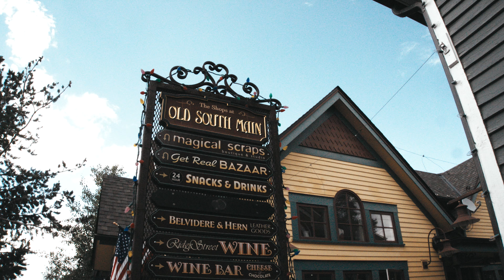Citizen Trailblazer – Robin Theobald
Please join us in celebrating the spirit of trailblazing in honor of our anniversary at Alpine Bank–45 years of working, growing and building Colorado communities with you. We know we are truly in this together. That’s why Alpine Bank proudly donated more than $3.7 million to community organizations and paid employees to volunteer nearly 14,000 hours last year alone. For inspiring tales of trailblazing by Alpine Bank, community leaders and entrepreneurs,